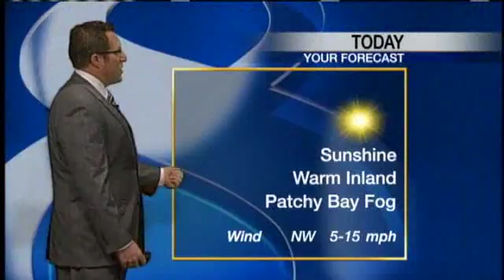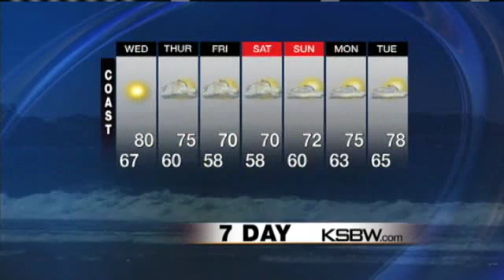Get Your Wednesday Weather Plus Forecast